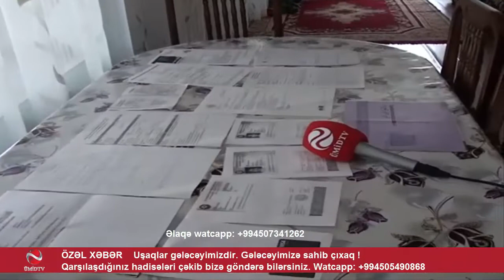İZLƏ YAN KEÇMƏ, GƏLƏCƏYİMİZƏ SAHİB ÇIXAQ !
QARŞILAŞDIĞINIZ PROBLEMLƏRİ ÇƏKİB BİZƏ GÖNDƏRƏ BİLƏRSİNİZ.